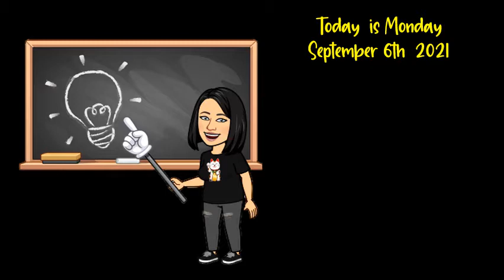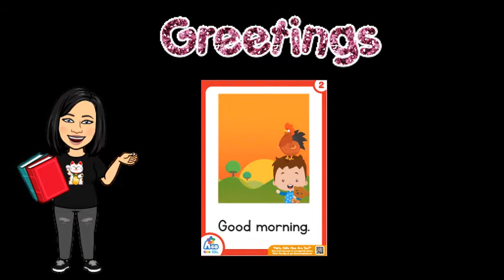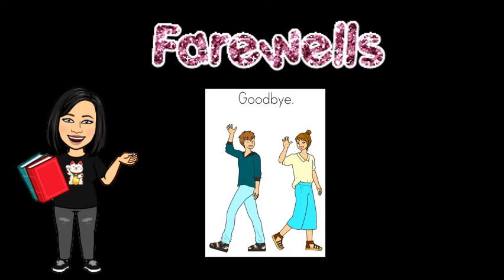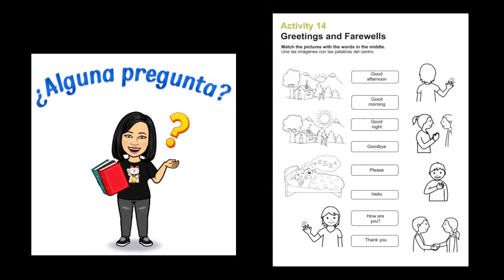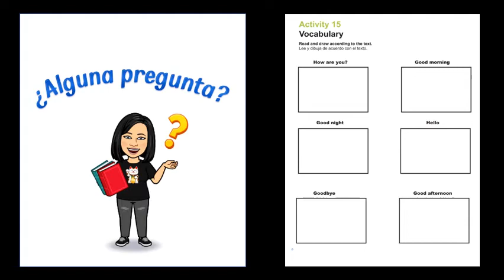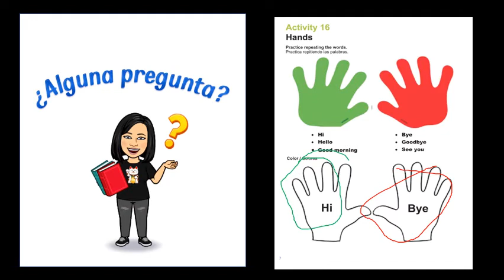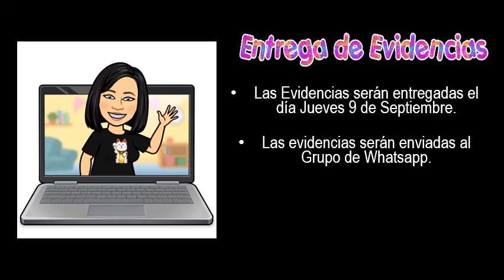GRTTS AND FRWLLS 2 2021 CLASS